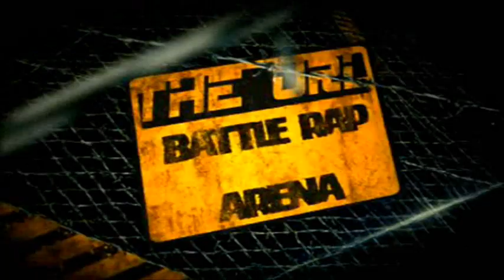URL Battle Rap Arena has Calicoe talking SM2 and more